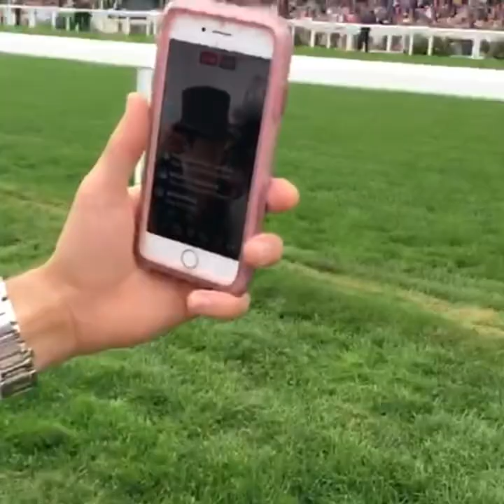ASCOT, an unforgettable experience in England ( una experiencia inolvidable en Inglaterra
Sharing a few videos & photos during Ascot! Compartiendo videos y fotos de nuestra experiencia en Ascot.